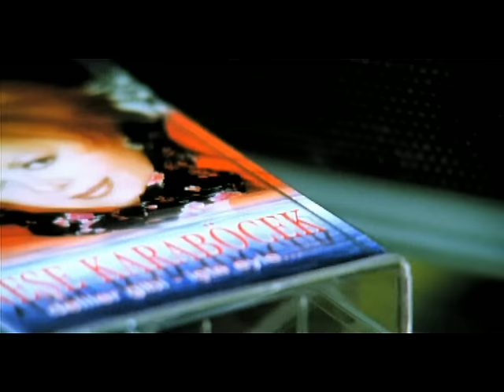Göksel - Bir ihtimal (Album Version)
Music video by Göksel performing Bir ihtimal. (C) 2001 Sony Music Entetainment Türkiye Tic. A.Ş.

Beni terk edip gittiğinden beri
Saymadım kaç gün geçti
Ağlıyorum, özlüyorum
Dön sevgilim bekliyorum
Ağlıyorum, özlüyorum
Dön artık seni bekliyorum

Aşkımız eski bir film gibi
Siyah beyaz bazen renkli
O kadın aynı ben gibi
Ağlamaklı, kaybetmiş sevdiğini
O adam aynı sen gibi
Gururdan terk etti ve gitti

Aşk şarabından içtim
Bir hoş oldum kendimden geçtim

Bilmiyorum aklında mıyım
Bir ihtimal olur ya ben burdayım

Ne romantik, ne tutkulu
Aşkın yolu diken dolu
Saadetin bedeli bu mu
En başından belli mi en sonu